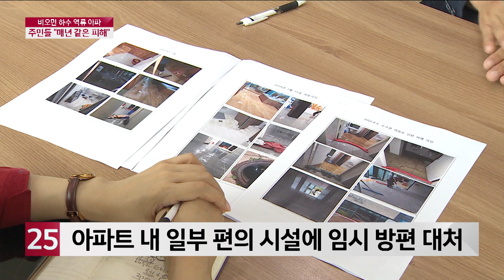[민원25] 부천 아파트 비만 오면 ′하수도 역류′...'주민 피해 막막'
길어진 장맛비에 지역 곳곳에서
크고 작은 비 피해가
잇따르고 있습니다.
그런데 부천 옥길지구에서는
수년 째 비만 오면 오수가
아파트 단지 내로 역류하고 있어
큰 걱정입니다.
비가 더 내릴까봐서
주민들은 오늘도 전전긍긍입니다.
민원 25, 이정하 기잡니다.